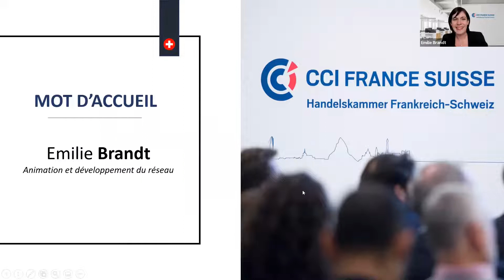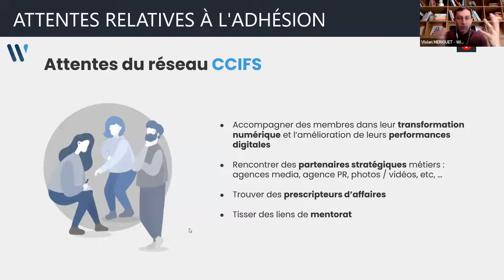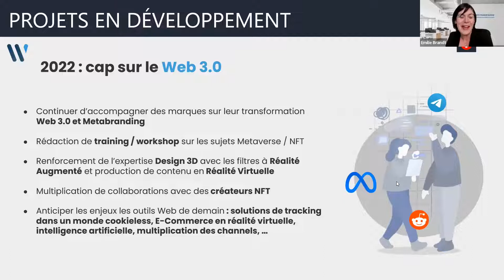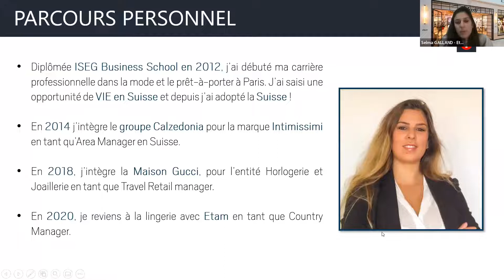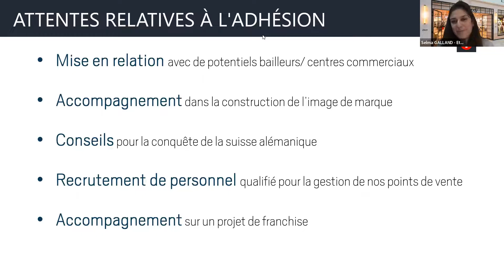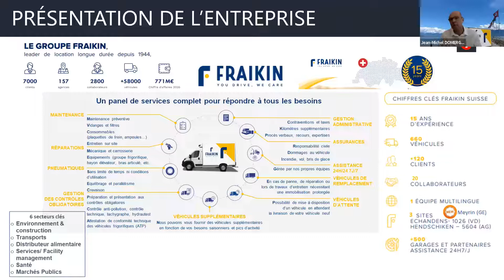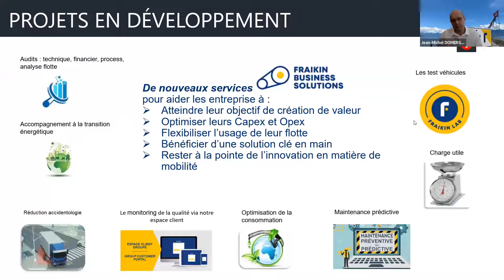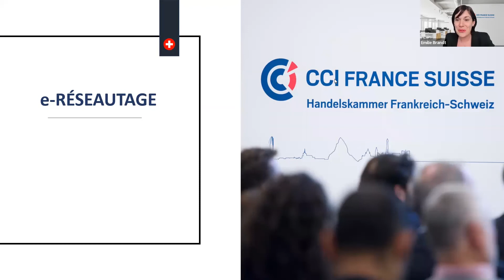Replay | e-présentation des membres et e-réseautage #13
Vivez ou revivez, la e-présentation des membres et e-réseautage du 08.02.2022 et découvrez les membres CCIFS qui se sont présentés à cette occasion :

Selma GALLAND | Etam
Jean-Michel DOMERGUE | Fraikin
Vivian MERIGUET | Wild Solutions